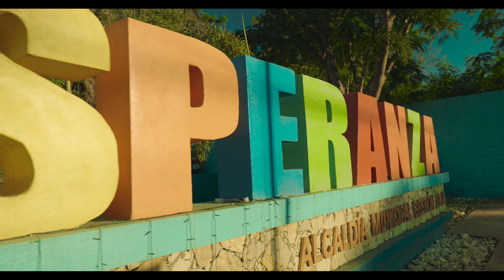Merengue Dominicano, La inquieta tipica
En la republica domininicana nace un talento unico para la musica  tipica con una trayectoria de esfuerzos inimaginables para llegar a estar entre las mejores del pais con un dominio unico del ecenario y una pacion por la musica tipica como solo lo sabe hacer la mas maluca de la republica dominicana, LA INQUIETA TIPICA..